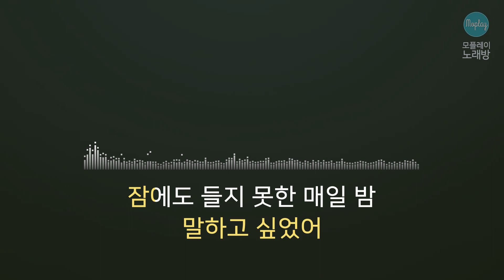[모플레이] 백아연 - 너였었니 (기름진 멜로 OST)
백아연 - 너였었니 (기름진 멜로 OST)

작사 박진호, 남혜승
작곡 박진호, 남혜승